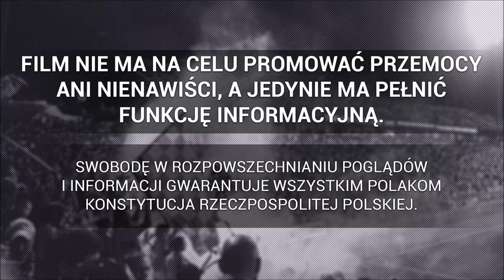Kibice Śląska Wrocław w Niecieczy | 30.10.2021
► Bruk-Bet Termalica Nieciecza 4-3 Śląsk Wrocław , 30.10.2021
widzów: 2894.